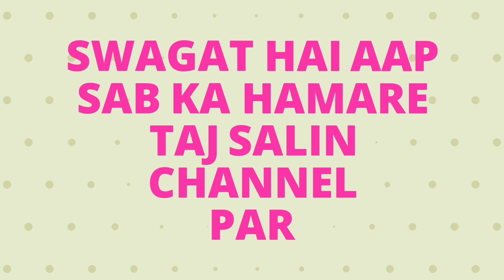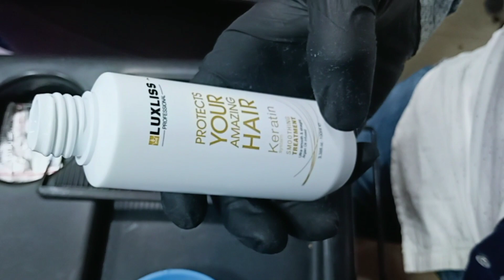Keratin hair treatment , part 2